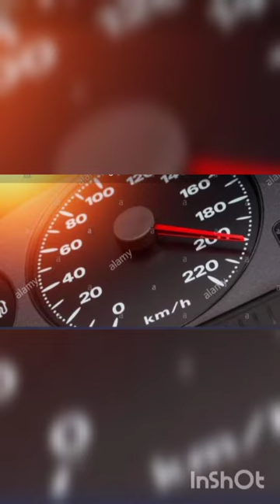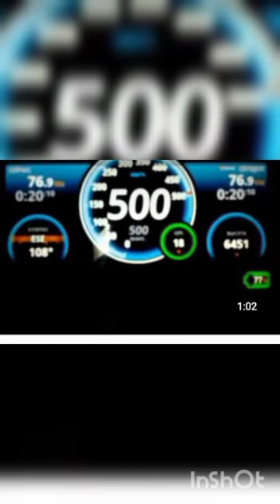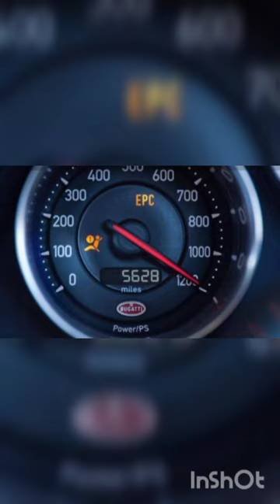My five most favorite cars